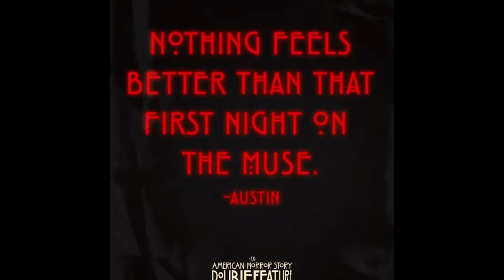American Horror Stories: Season 1| Hidden Messages